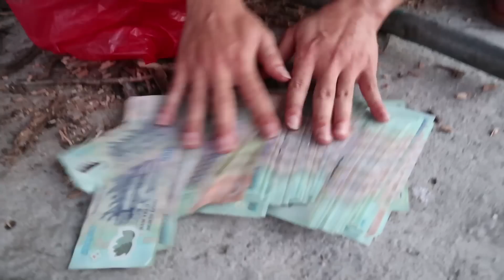Hậu Cáo - Nhặt Được 200 Triệu Khi Khai Quật Gốc Cây Đầy Ống Kim Tiêm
Xin chào các bạn, đây là kênh chính thức của Hậu Cáo . Kênh Hậu Cáo TV chuyên các video về sinh tồn, trải nghiệm cuộc sống hoang dã. Các video đều là bản giới hạn, số lượng không phổ biến. Mong các bạn luôn ủng hộ cho Hậu Cáo TV để kênh ngày càng hay hơn nữa. Xin cảm ơn!